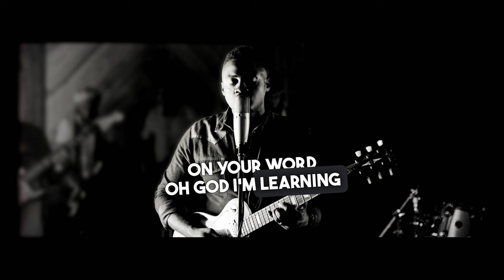Jermaine Edwards -CONTROL MY MIND (LYRICS)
Cho
Control my mind please control my future
Let my steps be ordered by you

Verse 1

Can you see what's trending in the world today
Satan wants us to lose our way
But I keep fighting every night and day
I trust in you Lord I must obey
I see the signs I hear you calling
Lead us to your perfect I'm walking
Meditating on your word oh God I'm learning
Believe by faith oh Lord please lead the way

Cho

Verse 2
Oh my friend I will not be shaken
By the things my eyes can see
Many people put their hope in things
But it's just vanity
Say in the final chapter when the trumpet sounds
God's love prevails glory resounds
So let's sing his praises in every song
In God we find strength to Him we belong
Cho

Bridge
Oh in darkness you are my light
When I'm wrong you show me right
You keep loving me God thank you for loving me
In chaos you gave me peace
Your voice it calms the seas
Speak to me please Lord speak to me
Cho